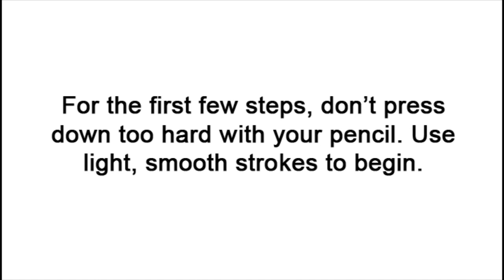How to Draw a Hermit Crab